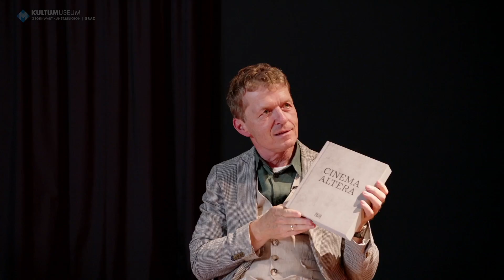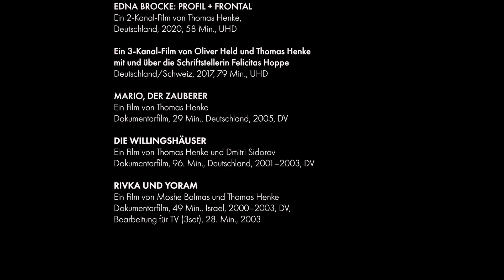CINEMA ALTERA: Thomas Henke im Gespräch mit Johannes Rauchenberger über sein Lebenswerk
Die filmkünstlerische Arbeit Thomas Henkes sowie die gemeinsame Arbeit mit seiner Frau Peggy Henke ist eine experimentelle wie radikale Auseinandersetzung mit dem Format des filmischen Porträts. Die beiden Filmemacher zeigen Menschen in existenziellen Lebenssituationen: im Angesicht von Ungerechtigkeit, Ohnmacht, Leid und Tod, auf der Suche nach Zuflucht, Befreiung, Ausdruck, Erkenntnis und Erlösung.
Dabei hinterfragen Henkes Porträt-Projekte dokumentarfilmische Herstellungsweisen sowie Praktiken von Autorenschaft. Sie produzieren und untersuchen mediale Wirklichkeitskonstrukte und Authentifizierungsmechanismen. Sie beleuchten Prozesse von Selbsterzählung und Selbstverbergung. Sie etablieren experimentelle Herstellungs- und Präsentationsweisen durch die Anwendung performativer, sozialer und architektonischer Strategien: Sie reißen mediale Oberflächen auf. Henkes Filme gehen tief unter die Haut und eröffnen in ihrer Existenzialität und Radikalität ein Cinema Altera, ein anderes Kino, das für sich selbst steht.

Anlässlich der Buchpräsentation führte mit Kurator Johannes Rauchenberger mit Thomas Henke ein einstündiges Gespräch, in dem die wesentlichen Grundzüge dieses umfassenden Lebenswerks verdichtet werden.
Der Band wurde am 13. Oktober im KULTUM in Graz erstmals präsentiert. Damit verbunden war die Werkübergabe des Gesamtwerks von Thomas Henke an das KULTUM MUSEUM, das für den Künstler aufgrund des kontinuierlichen Fokus auf Gegenwartskunst und Religion „der ehrlichste und qualitätsvollste Ort in Europa ist, in dem Kunst, existentielle Fragestellungen und Religion verhandelt werden“ (T.H.). Hier in Graz wird nun sein Werk museal bewahrt und in weiteren Ausstellungen gezeigt.